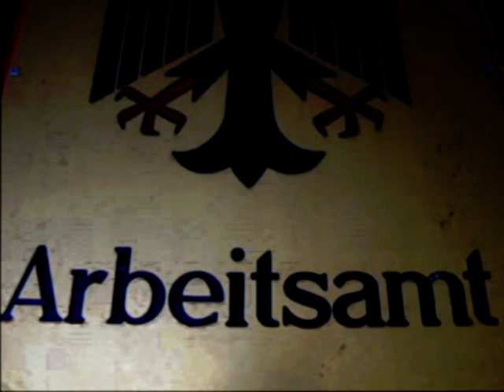Fleissig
Montagsdemo gegen Sozialraub, Köln, 9.8.2004

ich hab von der politik nicht so viel ahnung, ich spreche hier als frau, als mutter, als mensch zu mensch. seit vielen jahren verfolge ich, dass es immer schlimmer wird mit uns. sie drücken uns nieder, ihre taschen füllen sie, und arbeit gibt es auch keine. wir sind nicht faul. wir sind fleissig!!